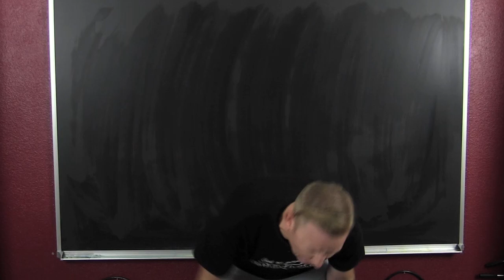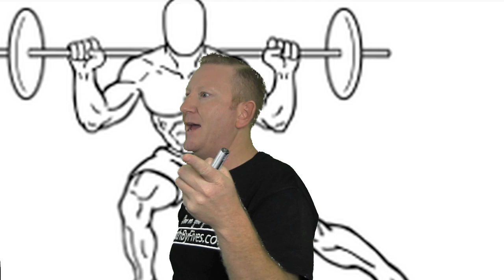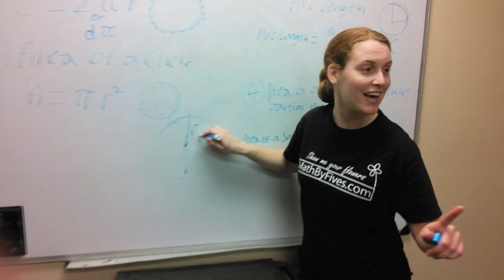How to get good at Math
share the snot out of this video.This is how you get good at math.